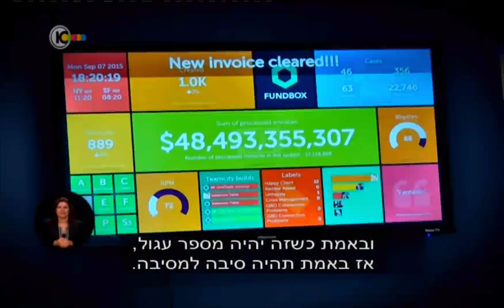Fundbox layla calcali sep 08 2015